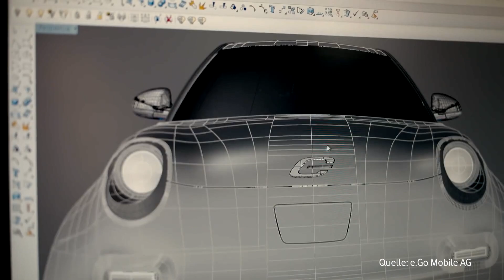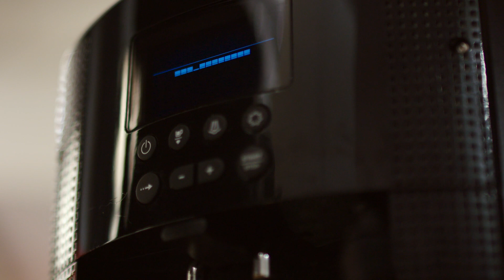Alles Easy | Future Jobs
Die Digitalisierung, die weltweite Vernetzung und der rasante technologische Fortschritt haben den Arbeitsmarkt in den letzten Jahren ordentlich verändert. Als junger Mensch ist es gut möglich, dass Du bald einen Job ausübst, von dem Deine Eltern und Lehrer noch gar nicht wussten, dass es ihn einmal geben wird.
In einer neuen Folge AllesEasy erzählt Dir Vanessa alles zu Future Jobs.